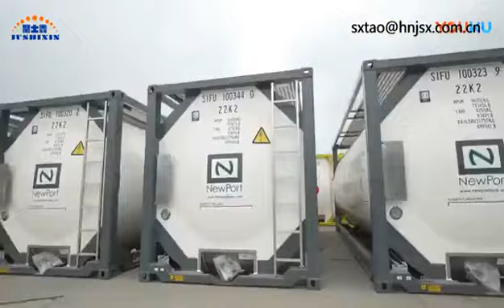tongya heavy industry(5)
Tongya Heavy Industry  team combines over 40 years of innovative design experience, excellence in manufacturing and effective communication in the mining, heavy haul, construction, infrastructure, and energy industries. This results in high-quality, custom trailers which will exceed your expectations.